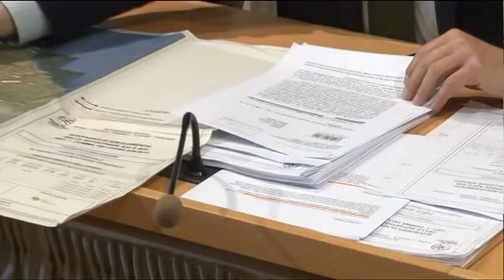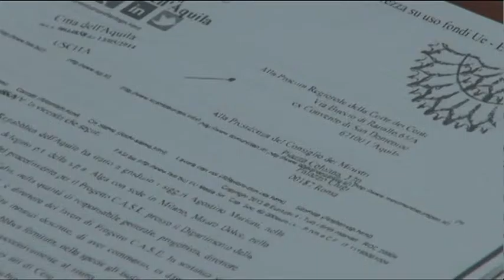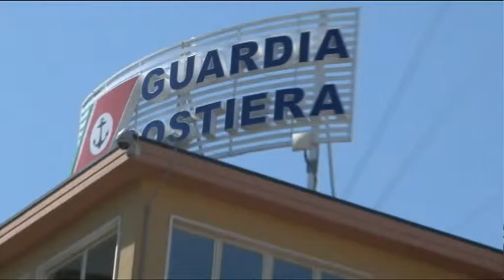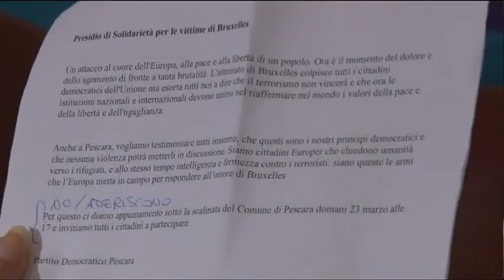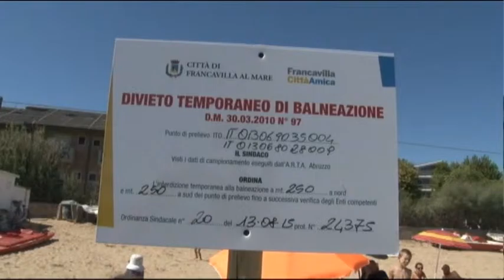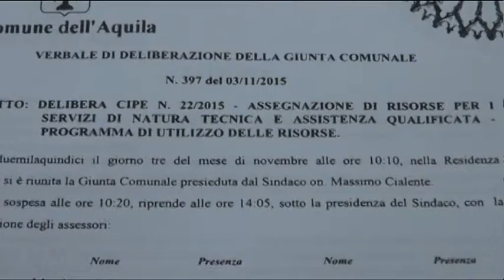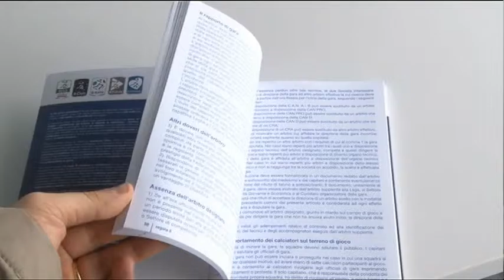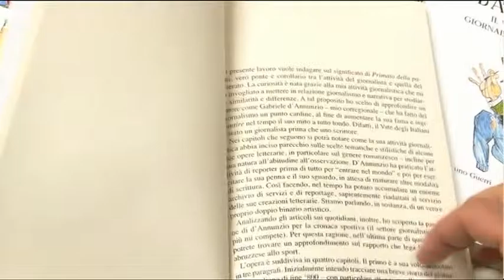TgSei Edizione delle 14 Giovedì 24 marzo 2016